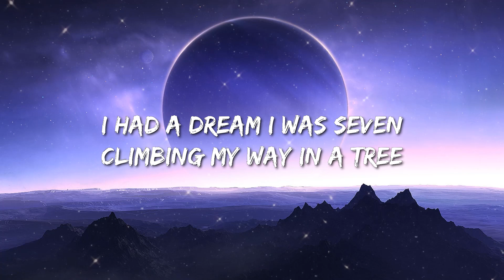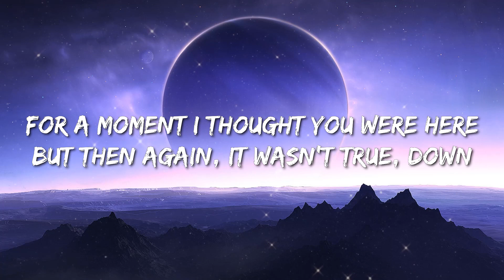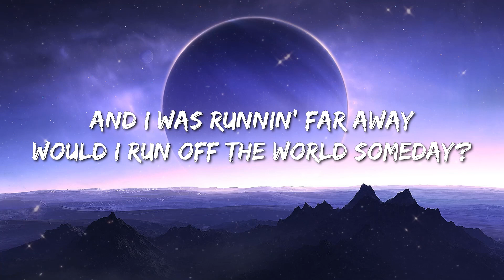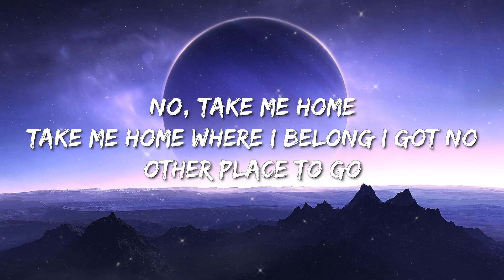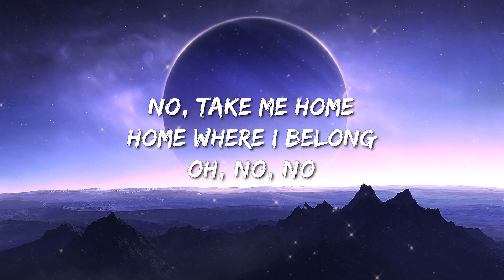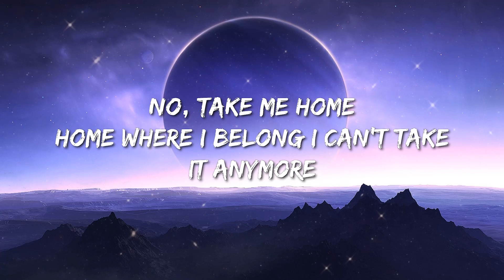Aurora - Runaway (Lyrics) - Dua Lipa, Billie Eilish, Jason Aldean, Noah Kahan With Post Malone, Dj K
(LYRICS)

[Verse 2]
La-di-da